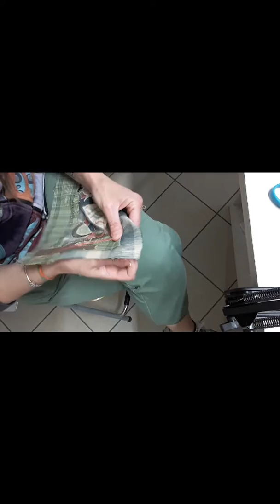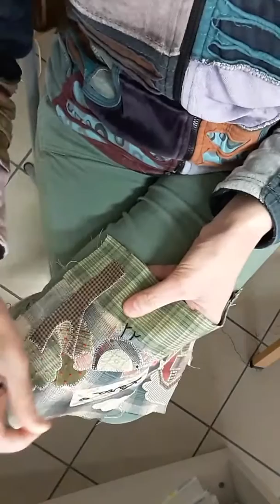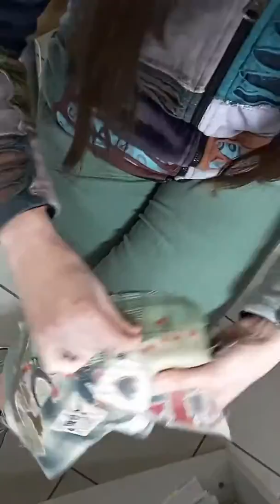il ricamo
breve video con una facile spiegazione di alcuni punti di ricamo da usare per abbellire i nostri progetti di cucito creativo.